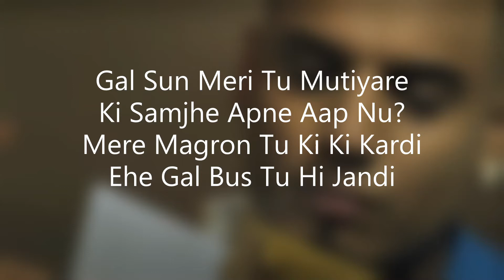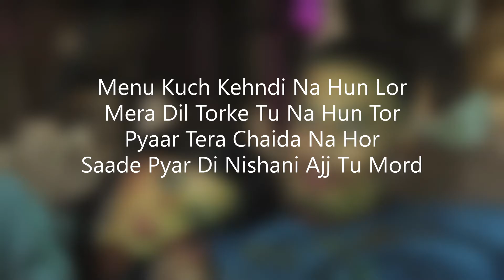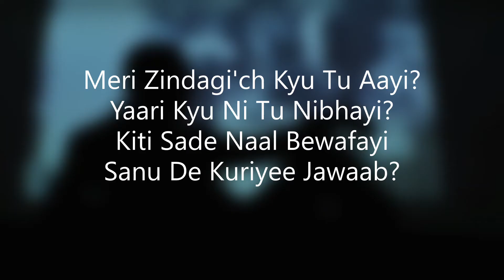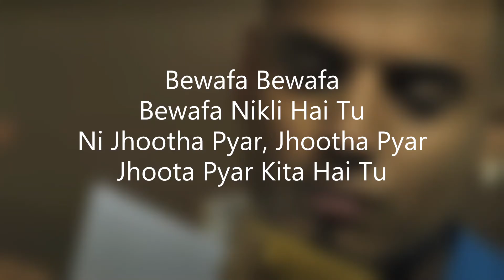LYRICAL KARAOKE: BEWAFA | IMRAN KHAN | HIT PUNJABI SONGS KARAOKE 🎤🎤🎤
Passionate about Singing? 🎤🎤 Want to sing your favorite song in your own voice? Here's presenting the lyrical karaoke of the famous Punjabi song "Bewafa" by Imran Khan. Sing in your own Style & Enjoy!!   😎🎶🎤

Our Karaoke Tracks are free to use. If anyone wants to use our karaoke in his/her cover songs, then he/she is permitted to do so. But don't forget to give us credits for the same!!

Song: Bewafa
Artist: Imran Khan
Album: Unforgettable

🎤Song Lyrics🎤:-
Gal Sun Mere tu mutiyare
Ki samjhe apne aap nu?
Mere magre tu Ki ki khardi
Ayee gal bus tu hi jandi
Menu safaiyan pesh na kar
Rab kolo thora jheha darr
Sikh ja ke pyaar karne da val
Jhoote sang sade ik ik pal

Bewafa bewafa
Bewafa nikli hai tu
Ni jhootha pyar, jhootha pyar
Jhoota pyar kita hai tu
Bewafaa bewafaa
Ni jhootha pyaar, jhootha pyaar
Jhoota pyaar kita hai tu

Jado nere mere kol tu hove
Yaadaan vichh door tu khove
Sanu sadnihaie naa oda leke
Tenu pende ode bhulekhe
Menu kuch kehndi na hun lor
Mera dil torke tu na hun tor
Pyaar tera chaida na hor
Saade pyar di nishaniyat tu mor

Mere zindagi'ch kyu tu aayi?
Yaari kyu ni tu nibhayi?
Kiti sade naal bewafayi
Sanu de kuriyee jawaab?
Dus de kedi galti
Sanu deriy ae sazaaaa?

Bewafa bewafa
Bewafaaa bewafaaa
Jhoota pyaar kita hai tuu